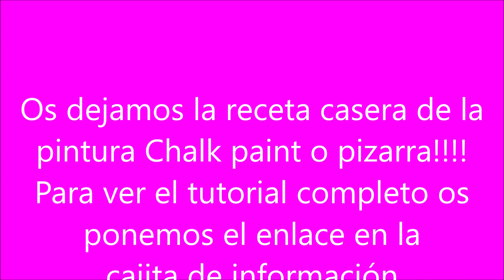Tip***DyM-RECETA PINTURA PIZARRA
Hola familia, y nuestro tip de hoy es la receta casera pintura Chalck paint o pizarra. Yo la uso muchísimo para pintar los muebles de mi casa o encargos. Es fabulosa y los trabajos quedan perfectos.